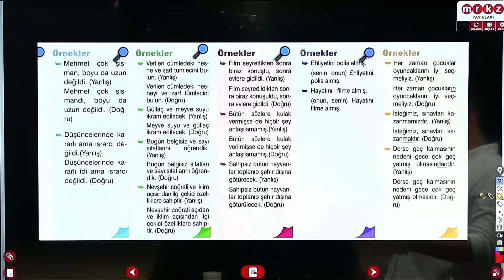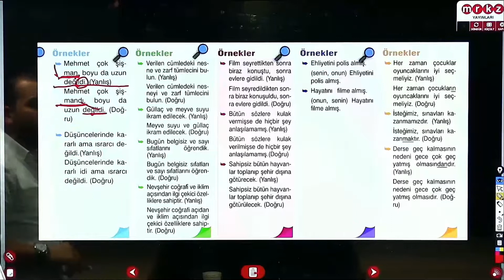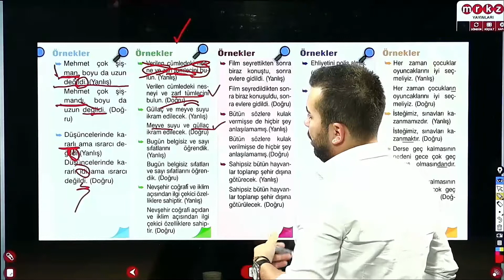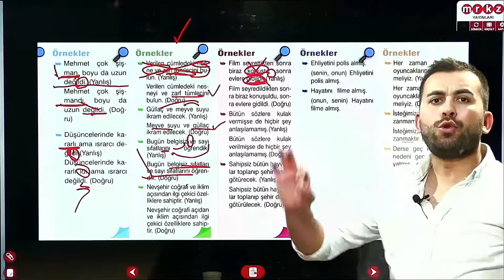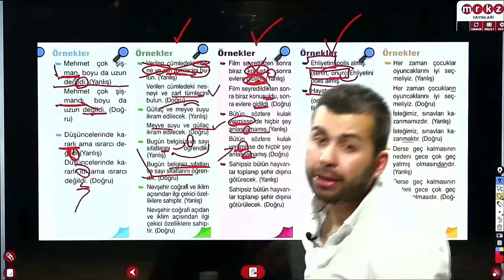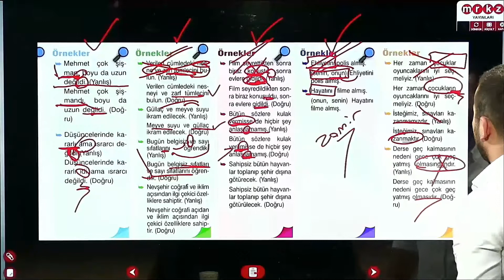Türkçe Video 38 Anlatım Bozukluğu 3